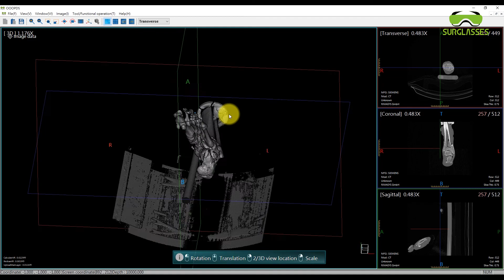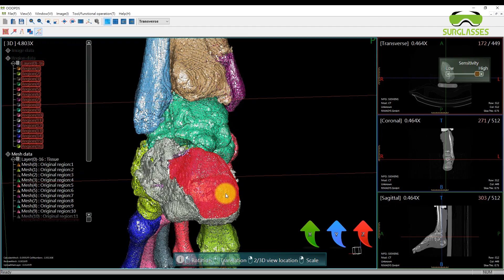OOOPDS - Surgical planning - Pilon 5 (OOOPDS has received TFDA Class 2 Certification)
OOOPDS has received TFDA Class 2 Certification

OOOPDS is a professional medical imaging softwarethat provides visual analysis of DICOM data and 2D/3D image conversion. It is suitable for biomedical engineering experiments, digital medical image viewing and image model simulation applications to achieve the best medical image. It is useful for pre-operative surgical planning and easy to 3D print out.
DICOM：CT、MRI
3D File：stl、ply、obj